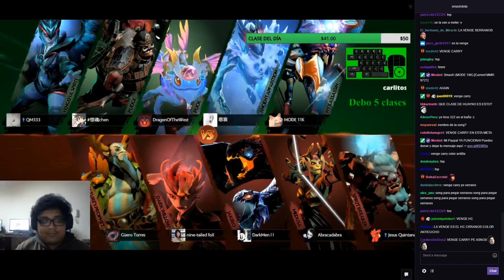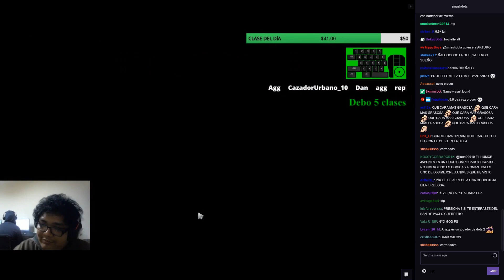SMASH COUNTEREANDO A "DARK WILLOW" DE ARTEEZY (KITEA) | DOTA 2 COSAS